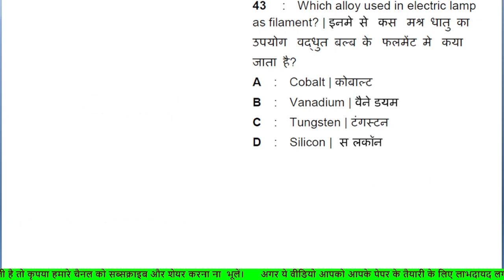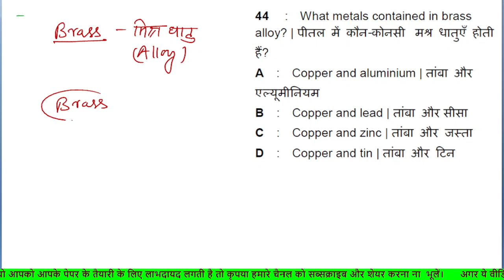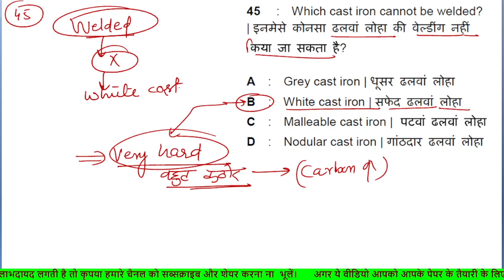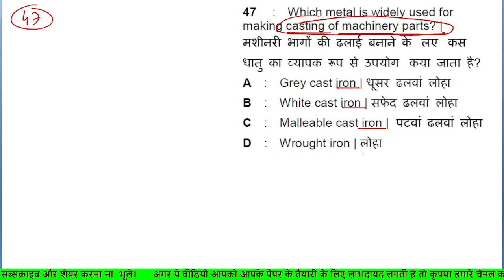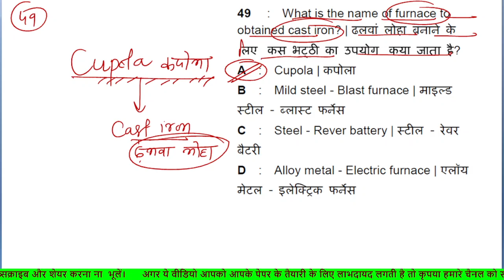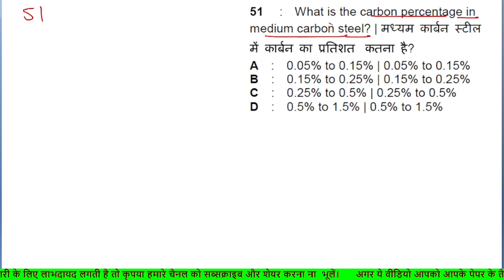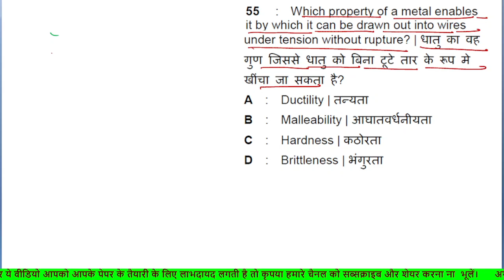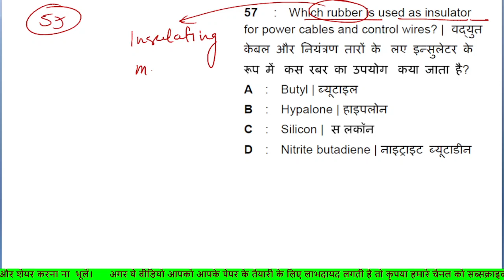part-4 workshop calculation and science-I ITI 1st year Important MCQ Bharat skill question bank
|| For all trade ITI 1st year student ||
ऑनलाइन परीक्षा 2021 के लिए महत्वपूर्ण MCQ प्रश्न
workshop calculation and science-I
ITI 1st year fitter/electrician/Turner /electronic mechanic/welder/Wiremen/AC and refridgerator/copa and other trades.

NCVT परीक्षा में पूछे गए अति महत्वपूर्ण MCQ प्रश्न By Brijesh Sir workshop calculation & science-I
workshop calculation & science-I ke sabse jada puchhe jane vale question
workshop calculation & science-I ke sabse jada puchhe jane vale 250 MCQ question
Previous year question paper solution wsc -I
ELECTRICIAN PAPER 2019 me aye hue NCVT workshop calculation & science-II important MCQ question
ITI exam me ane vale important questions
FITTER PAPER 2019 me aye hue NCVT workshop calculation & science-I important MCQ question
250 MCQ प्रश्न वर्कशॉप  कॅल्क्युलेशन एंड साइंस-I By Brijesh Sir
also for all trade Top MCQ question workshop calculation and science-I
1st year students electrician/fitter trade students
WCS-I MCQ series by brijesh sir asked in NCVT EXAM
MCQ series for competitive exams specially for UPPCL TG2 ,
UPRVNL technician post,
RVNL technical helper
and DFCCIL jr. executive post
latest MCQ question for ITI electrician trade and for railways ALP exam
ITI exam me gharshan aor bal se aye hue sabhi questions
NCVT electrician trade ke paper me aye hue sabhi important MCQ
NIMI online practice set
NIMI portal electrician practice questions
ITI 1st year workshop calculation and science ka paper
ITI 1st year electrician trade paper
ITI 1st year fitter trade paper
ITI ke sabhi sabhi paper ka solution
previous year paper ITI electrician trade
previous year paper ITI fitter trade
online paper ke liye sabse important question answer.